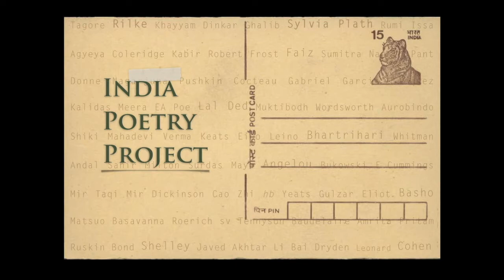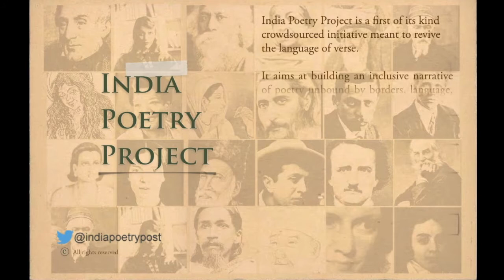Vasundhara Raje reads Atal Bihari Vajpayee's poetry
This exclusive, never seen before video is part of the International Women's Day Series of The India Poetry Project. The video features Rajasthan chief minister Vasundhara Raje reading one of her favourite poems: "Kadam Mila Kar Chalna Hoga" by former Prime Minister of India Atal Bihari Vajpayee. Raje dedicates the poem to all women. 8th March, which is celebrated across the world as the International Women's Day, also happens to be Raje's birthday!